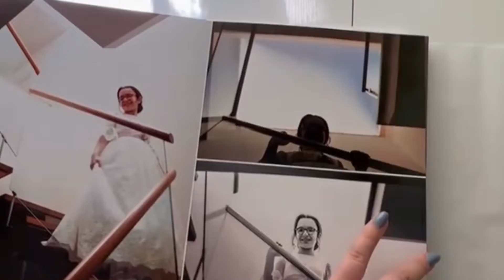ÁLBUM DE COMUNIÓN _ ESPERANZA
Álbum vertical 29x21